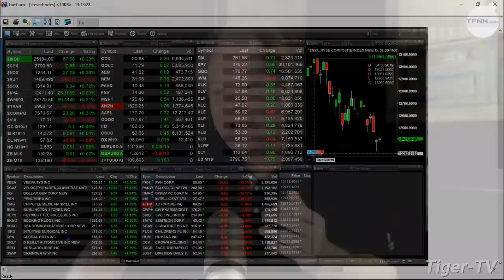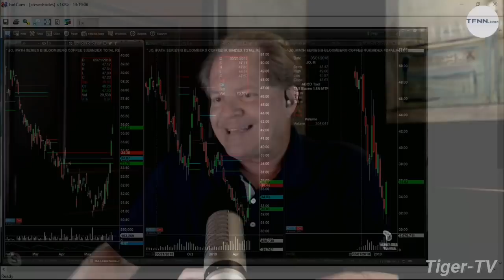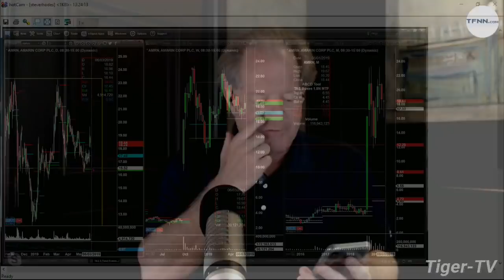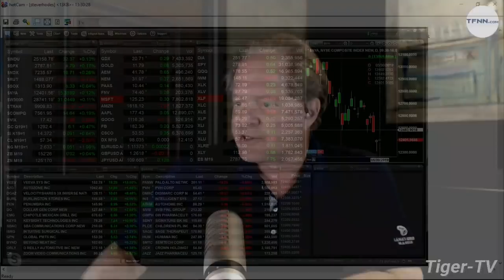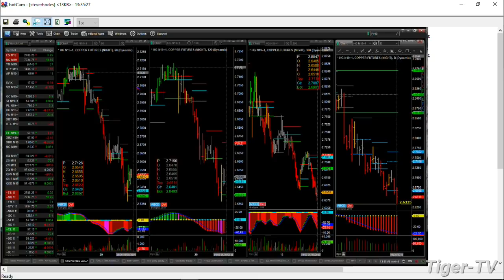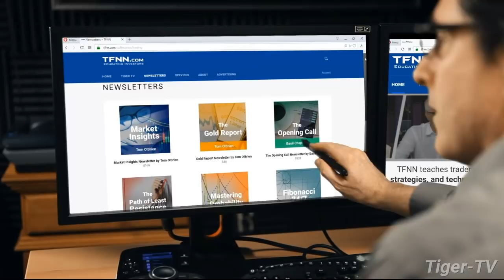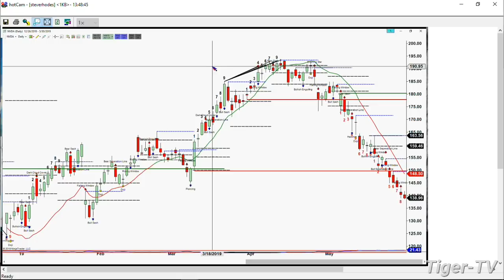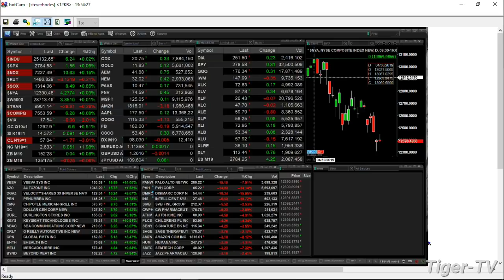May 30th, The Trader's Edge with Steve Rhodes on TFNN - 2019